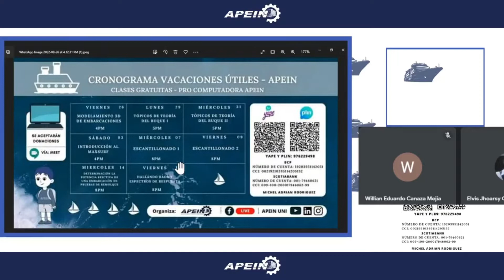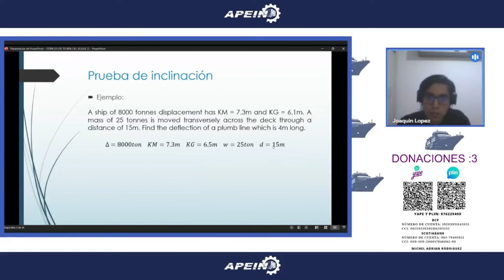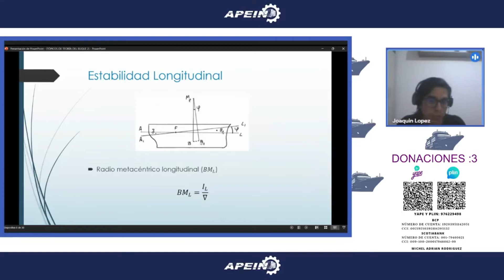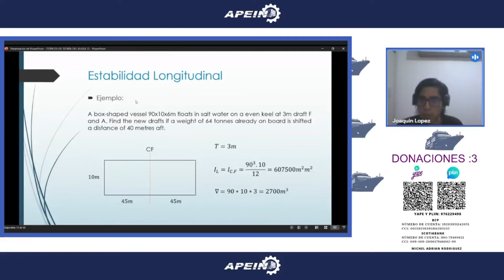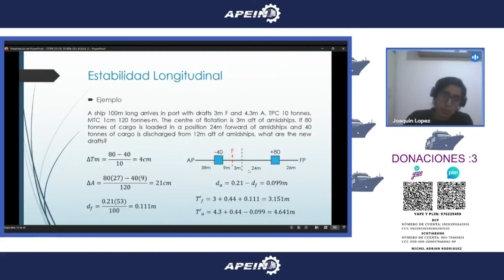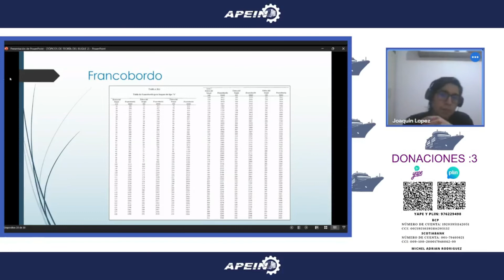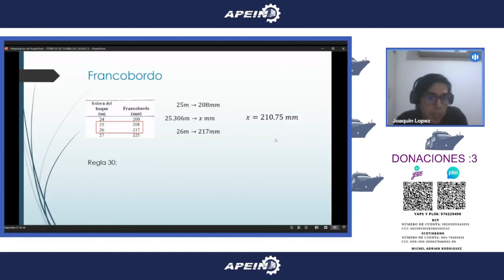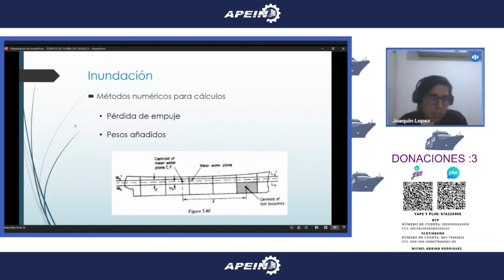Tópicos de Teoría del buque II - Vacaciones Útiles 2022 - APEIN UNI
Antes del inicio del ciclo 22-2 en la UNI, APEIN brinda cursos gratuitos para preparar a los estudiantes de ingeniería naval y así afronten correctamente sus respectivos cursos de carrera.

Esta clase fue dictado por Joaquin Alejandro Lopez Rivalles

Las clases son realizadas sin fines de lucro, con propósitos educativos y de la difusión de las herramientas y softwares utilizados en la ingeniería naval.